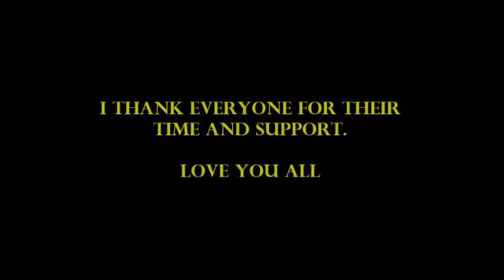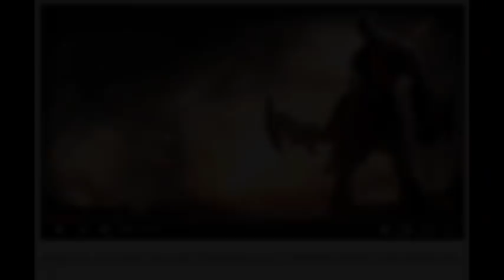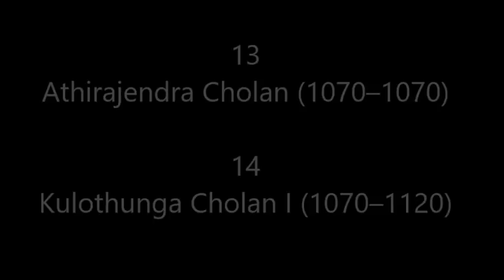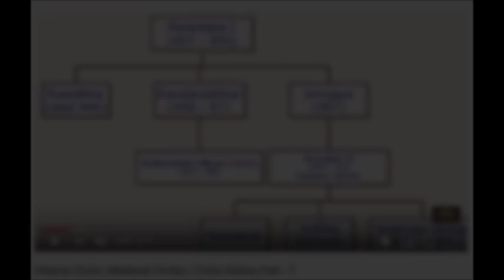சோழ அரசர்கள் | Chola Dynasty - All Chola Kings | SundayDisturbers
The Chola dynasty was one of the longest-ruling dynasties in the history of southern India. The earliest datable references to this Tamil dynasty are in inscriptions from the 3rd century BCE left by Ashoka, of the Maurya Empire (Ashoka Major Rock Edict No.13). As one of the Three Crowned Kings of Tamilakam, the dynasty continued to govern over varying territory until the 13th century CE.